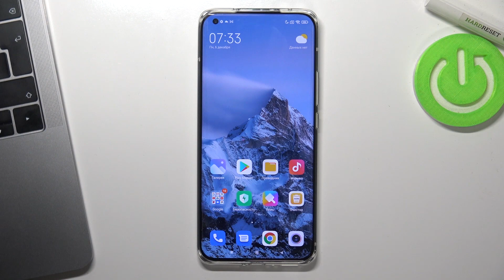Как включить режим быстрой загрузки на Xiaomi Mi 11 Ultra / Fastboot mode на Xiaomi Mi 11 Ultra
Здравствуйте,если вас давно интересует,что такое режим загрузки на Xiaomi Mi 11 Ultra,зачем нужен режим загрузки или как пользоваться режимом загрузки на Xiaomi Mi 11 Ultra сейчас расскажем! Как включить или выключить режим быстрой загрузки на Xiaomi Mi 11 Ultra? Очень просто!

Что такое режим быстрой загрузки на Xiaomi Mi 11 Ultra? Как включить режим быстрой загрузки на Xiaomi Mi 11 Ultra? Как выключить режим быстрой загрузки на Xiaomi Mi 11 Ultra? Как пользоваться режимом быстрой загрузки на Xiaomi Mi 11 Ultra? Что дает режим быстрой загрузки на Xiaomi Mi 11 Ultra? Как быстро загружать Xiaomi Mi 11 Ultra?